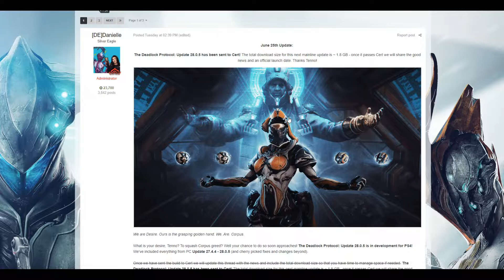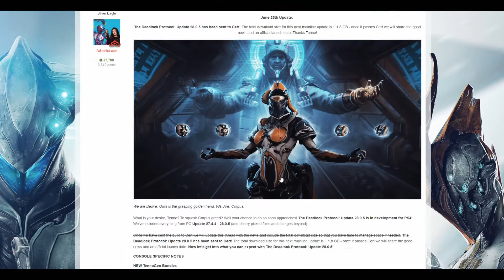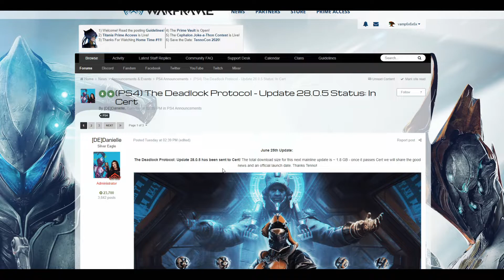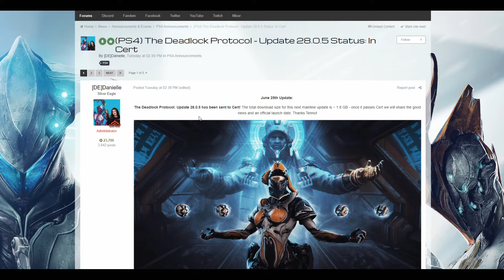[Console] Deadlock Protocol - Update 28.0.5 (In Cert)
The update is coming!

My glyph is now universal and the code "VAMP6X6X6X" claimable will now work on PC, PS4, XB1, and Switch.

📷Gear I use:
PS4 Pro
Elgato HD60 Pro